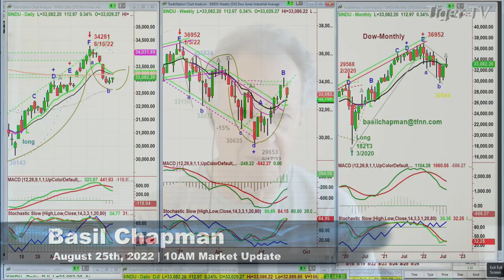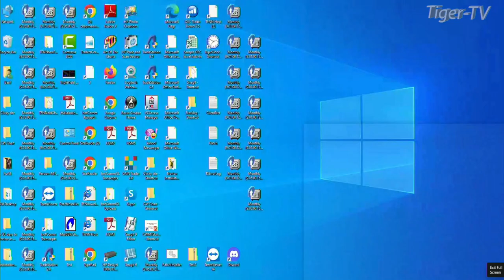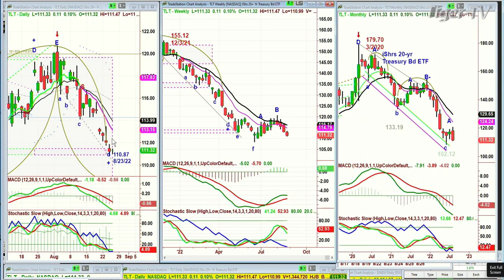August 25th, 10AM ET Market Update on TFNN - 2022